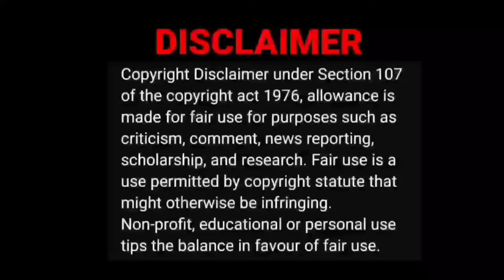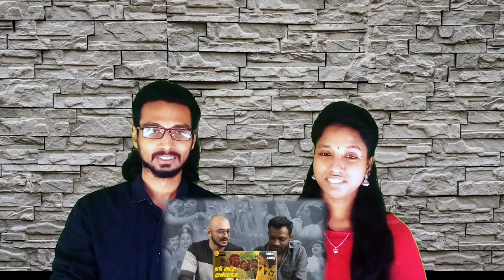Naughty Lyrics 🙉🙈 | Gurubaai Video Reaction | Tamil Couple Reaction